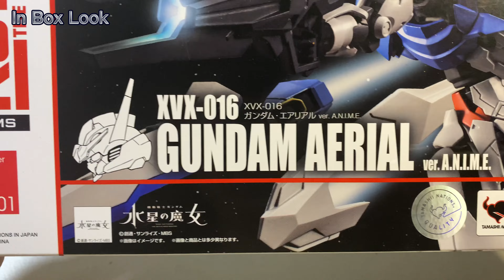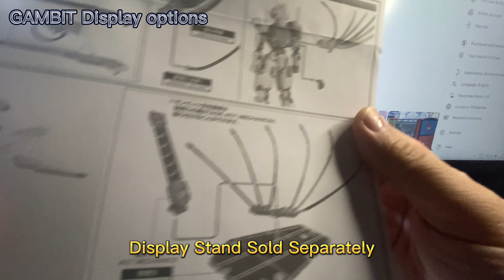GUNDAM AERIAL | ROBOT SPIRITS | GUNDAM WITCH FROM MERCURY | ACTION FIGURE REVIEW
Review of the BANDAI NAMCO Robot Spirits Gundam Aerial from Witch from Mercury